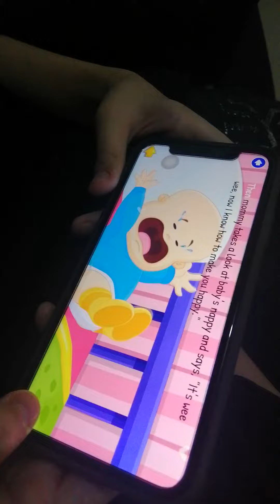Autism Journey (#91): Trying to read stories